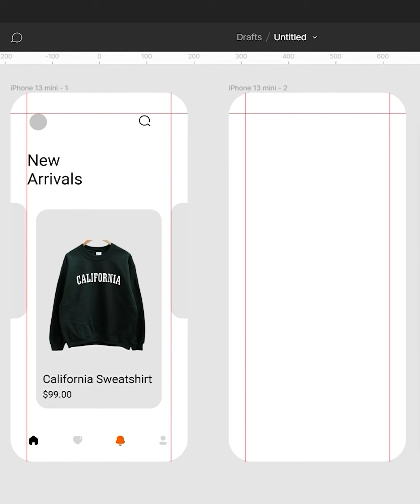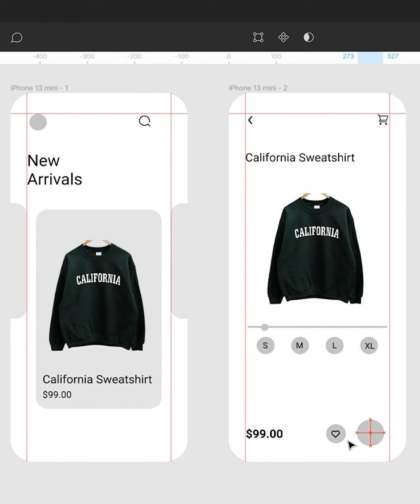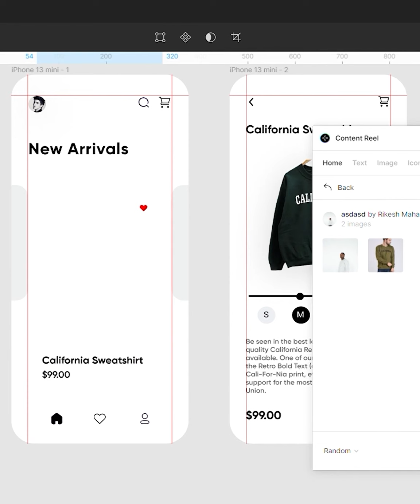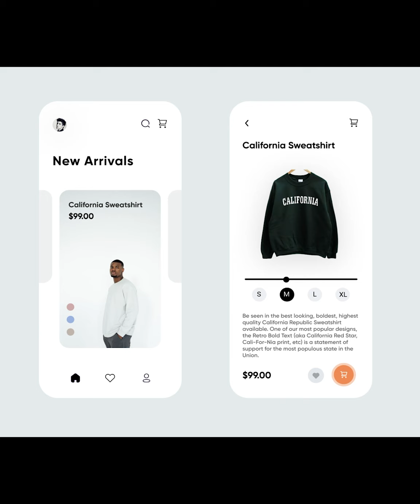Clothing Shop App UI Design using Figma (App UIUX Design | speed art)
Hi guys ,

Today In this video I'm going to show how to design a Clothing app user interface using Figma. Hope you love it. and Love to hear your ideas.